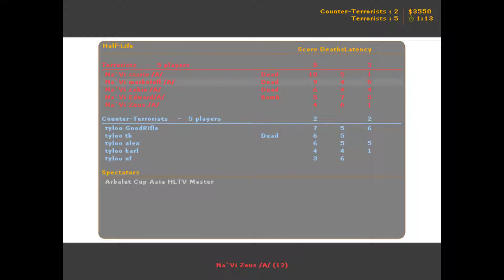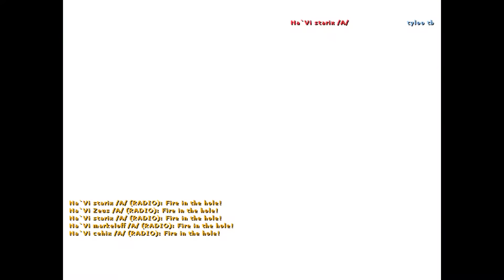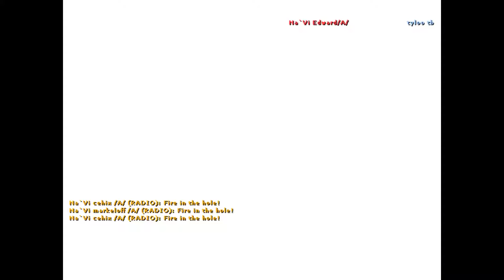Na`Vi markeloff vs. Tyloo (Arbalet Cup Asia 2010)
CS 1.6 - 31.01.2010 : Na'Vi vs. Tyloo
Lineup:
Na`Vi ceh9
Na`Vi Edward
Na`Vi markeloff
Na`Vi starix
Na`Vi Zeus